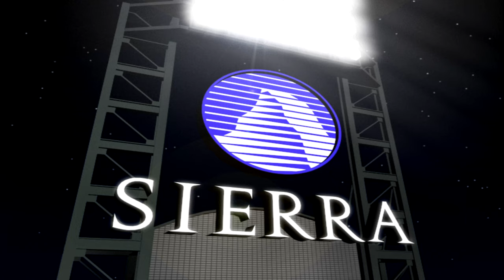Front Page Sports: Baseball Pro 96 | Sports Game Ballparks 🏟 ⚾️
This was the 2nd game in the Sierra series. I couldn’t the remove the top window banners and the windows that are included in gameplay but I did zoom in a little bit to show a better view of every team ballpark.

0:00 Intro
0:12 Atlanta (Atlanta Fulton County Stadium)
1:17 Baltimore (Camden Yards)
1:56 Boston (Fenway Park)
2:59 California (Anaheim Stadium)
3:30 Chicago AL (Comiskey Park)
4:16 Chicago NL (Wrigley Field)
4:58 Cincinnati (Riverfront Stadium)
5:36 Cleveland (Jacobs Field)
6:18 Colorado (Coors Field)
7:29 Detroit (Briggs Stadium)
8:10 Florida (Pro Player Stadium)
8:55 Houston (Houston Dome)
9:32 Kansas City (Kauffman Stadium)
10:37 Los Angeles (Chavez Ravine)
11:33 Milwaukee (County Stadium)
12:18 Minnesota (HHH Metrodome)
12:58 Montreal (Olympic Stadium)
13:45 New York AL (Bronx Stadium)
14:34 New York NL (Shea Stadium)
15:21 Oakland (Oakland Coliseum)
16:17 Philadelphia (Veterans Stadium)
17:07 Pittsburgh (Three Rivers Stadium)
17:31 San Diego (Jack Murphy Stadium)
18:55 San Francisco (Candlestick Park)
19:43 Seattle (Kingdome)
21:01 St Louis (Busch Memorial Stadium)
21:36 Texas (The Ballpark at Arlington)
22:30 Toronto (SkyDome)